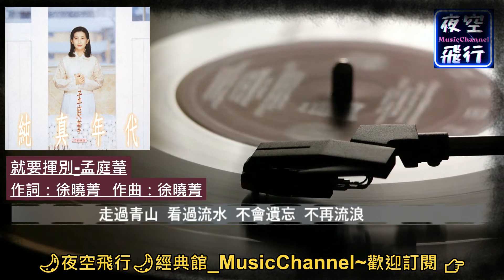孟庭葦-就要揮別 [ 最愛💖孟庭葦💕-精選 ] [動態歌詞] Lyrics 作詞：徐曉菁 作曲：徐曉菁 出自專輯：純真年代民歌精選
版權擁有者 : UMG
代表對象：Universal Music Taiwan
聲明：本頻道無營利。
五月的風  不要嘆息  迷濛的眼睛  請別哭泣
青山萬里  流水一溪  不是流浪  是去追尋
北燕在呢喃  要去遠方  秋蟲在歌唱  不要感傷
茫茫天涯  咫尺故鄉  生長的地方  不會遺忘
收拾起閃爍的淚光  揮手輕唱
背起那希望的行囊  迎向遠方
星星為我祝福  晚霞為我牽掛
好像要聽我  說出心裡話
繽紛的世界  要留下迴響
異鄉的遊子  要寫下成長
走過青山  看過流水  不會遺忘  不再流浪
~ 間奏 ~~
不再流浪  不再流浪